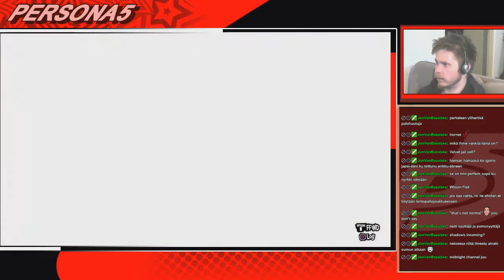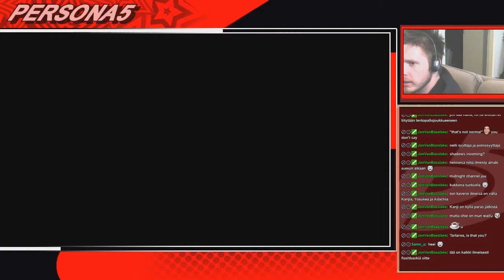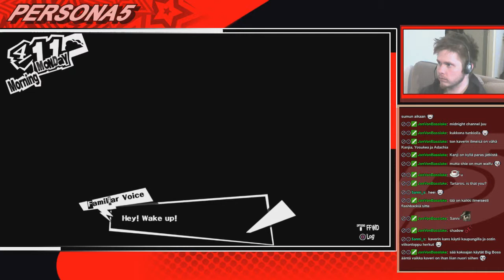Pelataan Persona 5 - Livestream - Osa 4 [I Am Thou]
Henk.kohtainen monsu GET!